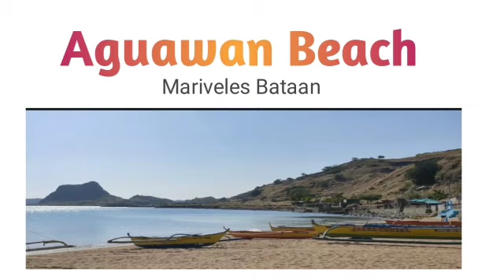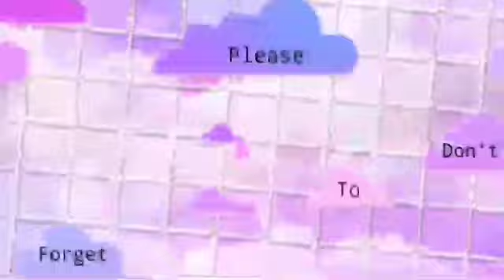Mariveles Bataan Aguawan Beach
Aguawan beach located at Sisiman Mariveles Bataan.